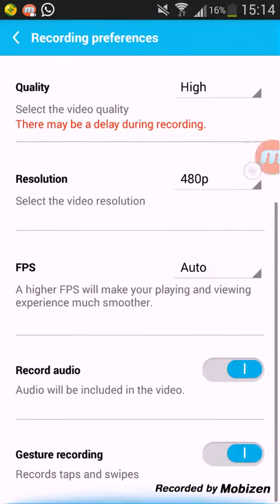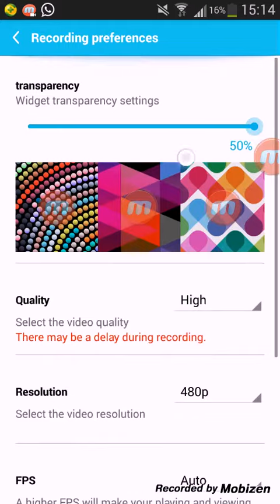Mobizen richtig benutzen